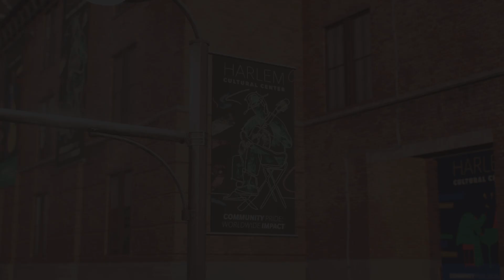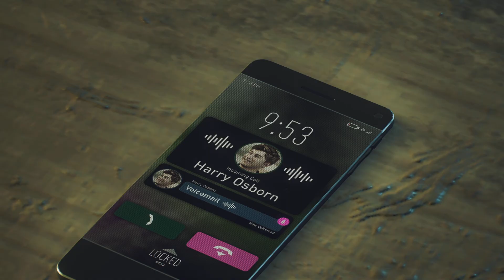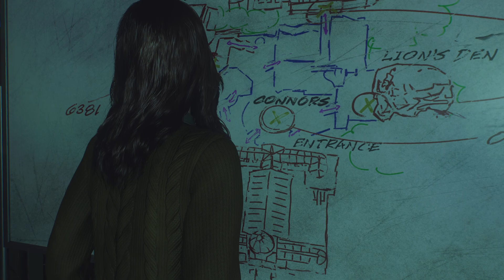Marvel's Spider-Man 2 PS5 Gameplay Walkthrough Part 7